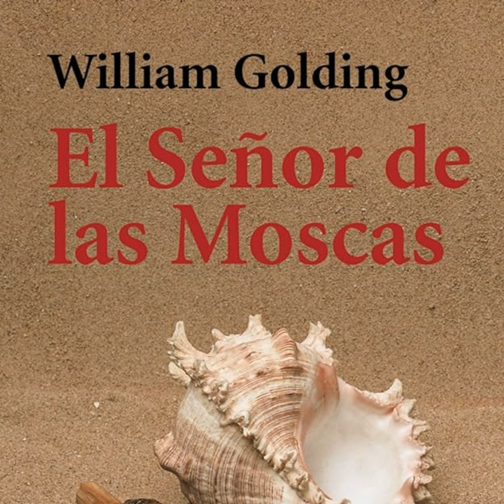El Señor de las Moscas - William Golding